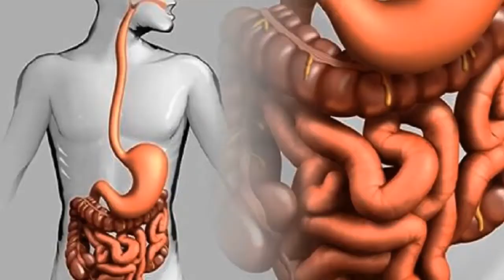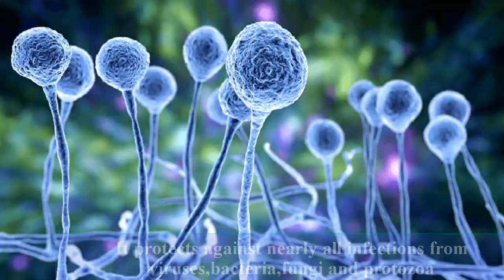Top 8 Herbs to Kill Viruses And Boost Your Immune System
Amazing herb for boost your immune system. If you want to boost immune system,you have to take some herbs for daily diat.Your immunity system acts as a shield against various infections that can make you really sick. A single papaya contains more than 200% of your daily requirement of Vitamin C, making it great for your immunity.